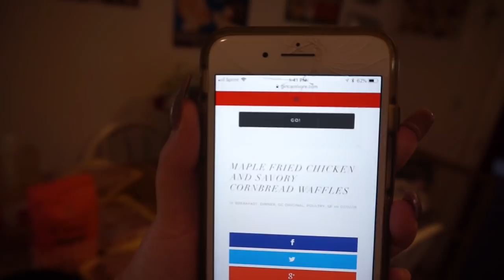Mother- Daughter Cook Off!! (SURPRISING Results)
Hey guys, this video was soo fun to film! My mom and I had a family cook off where we both had to make the same dish but different ways! I was very surprised by who won!! I love you guys soo much! xoxoxo

Snap: gabriellafortu